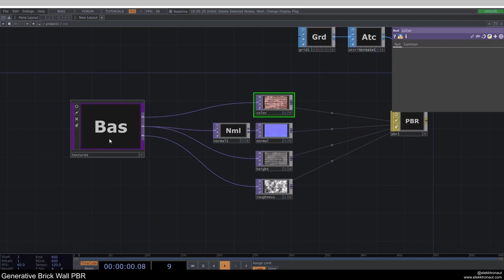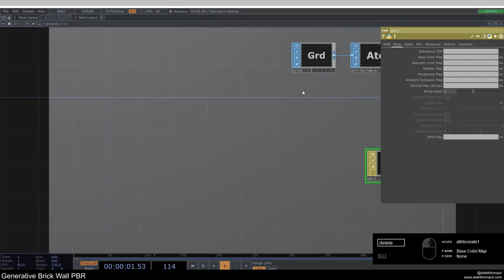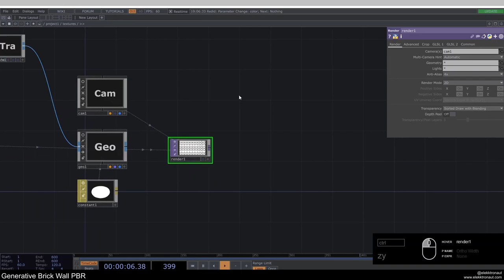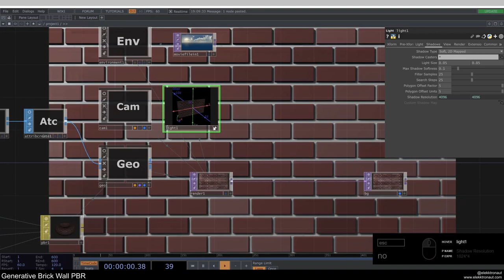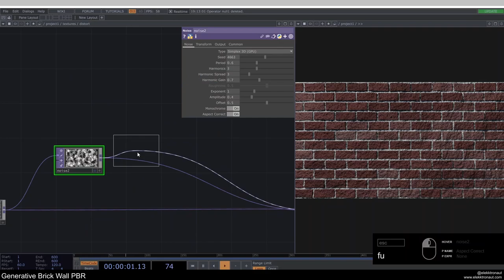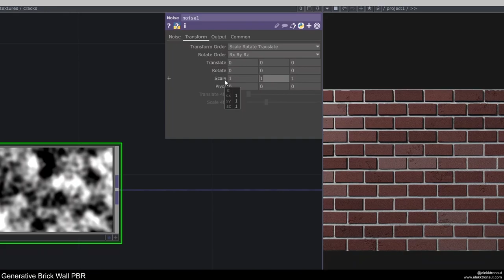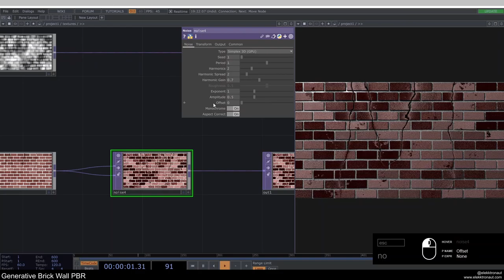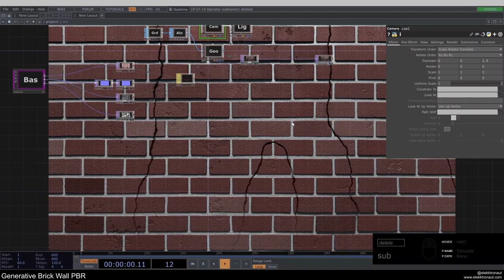Generative Brick Wall PBR – TouchDesigner Tutorial 56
In this TouchDesigner tutorial we're creating a PBR material from scratch using instancing and lots of post processing. The base technique can be used to make virtually any material, have a look into using the Metallic / Ambient Occlusion maps too!

You can download the file here, it includes making a text similar to the thumbnail of this video (spray effect):

One idea here to take this further could be to use the mouse or Kinect to "spray" something on the wall.

00:00 Intro & Overview
01:07 Basic Render Setup
02:30 PBR Setup / Explanation
04:23 Textures Setup / Instancing
09:16 Brick Variation and Color
11:11 Height / Normal Map Setup
12:46 Main FX
20:09 Adding Cracks
23:35 Roughness
24:22 Color Variation
25:20 Additional Stuff
28:06 Outro

Special thanks to: 2017 Vet, 480 Productions, APT Freelancing, Acid Johnny, Adam Scheirman, Addict Ameba, Aditya Bhatt, Adrien Oneiga, Ahmad Taufiq, Alex Ramos, Andrea Civati, Andrei N, Austin Paxton, Axe Nylon, Badie Khaleghian, Bendeform, Benjamin, Billy Tegethoff, Billy Wheeler, Bitkids, Bjarl Azerbaijan, Bono Goldbaum, Bradon Webb, Braincandy TV, Brianna Laia, Cameron , Carlos Xi, Carolina Morales, Charles Haskins, Chris, Chris Adam, Christopher Royal King, Chung Cho, CodingRookie, Cody Chow, Cody Parnell, Connor S Oman, Crystal Jow, DaFF aka David SALAUN, Daniel Kass, Danny, Danny , David Ryan, David Shapiro, Derek Szeto, Dhan Correa, Diego Chavez, Digital FUN, Dita Zanelli, Drasko V, ENZO VERITAS, Emily Wagner, Eric Chang, Essidy, Flora, Francisco Alarcon, Frann , Girosh SA, Gorilla Gal Z, Greg, Guy VRKO, Hong Kong Police Support, Huy Tran, Hyeong Gu Kim, JEONGMIN PARK, Jack Anderson, Jan Rottkamp, Janat Thiengsurin, Jason Batcheller, Jay Winder, Jay Wrkr, Jean Clark, Jeanne Pollock, Jeppe Vinum, Jerry Ji, Jimmy Simmons, John Dave, John-Michael Schaub, JohnDoh, Jonathan Tolentino, Joshuah Jest, José Agustín Gonzalez Scarpa, Juan Albornoz, Julia Ballmann, Junichiro Deguchi, Kamel Ghabte, Kekou Xiang, Kent McDonald, Kevin Ly, Kyle Vann, Kőrös Attila Márk, Lars Fiedler, Laura, Leon Henry, Lisa, Lise Yuen, Liz, Lotto Andrea Carlotto, Low Rez Lab, Lucas Räthel, Make Mistakes, Manny, Marcin Mann, Marie  Paule, Mario C., Mark Leung, Masayuki Azegami, Matthias Singer, Maxalex , Maximilian Metzig, Melanie.lfc, Michael, Michael English, Michael Hyp, Michael Murphy, Miguel , Mike Pastore, Mikko Aaltonen, Milkorva, Milo Hayden, Mohsen Ensafdaran, Moon Hung, Morfeo, Mulkum Mirzayev, Nathan Hicks, Ned, Nix , Nona Hendryx, Omar Garcia, Opher Garver, Pale Blue Dot Studio, Petko Tanchev, Phelan Kane, Pola K, Péron Yann, QUALITYROOM, Quirin Mohrhagen, R Tyler McLaughlin, Rob , Roberto Mucchiut, Rodrigo Tarriba, Rosendo , Ryan, Sabrina Durling-Jones, Sacha Safretti, Sam Sakr, Sandipan Nath, Sarah Agill, Sean Leo, Sebastian Aparicio , Shana Procopio, Shaq, Shinichiro Fujita, Shiyue LIU, StarSheep , Steve Casey, Steve Williams (drusnoise), Sue Hui, SunJeong Hwang, Sungheuk Jung, Sunny Liao, Supanat Chaiyanopakul, Teeb, Teruhisa , Thomas Campbell, Tobias, Tolga inam, TomatoHeadchup, Tono Cabanelas, Tony Leung, Trey Hollinger, Tsz Ching Allison Fong, Tyler Neyland, U greim, Viviane Roi, W M, Yeah, Yizhou Zhao, YoungLeo, Yudong Wang, Yuesang Zheng, Zeemen Zhou, Zoey Gore, alejandro segura, bagda, bhongbhong, carrotz, cd, claudio leggieri, david robert, fxsan, gritcorp industries, guguda, guojian , hans mortelmans, hsu piebee, im_pakt , infernall_bless Free_waghunastan, iz, jep, ji jiji, koen holtkamp, lysol, martin houra, martin kern, matt, maurenb, oshima toshiyuki, oxoloxo, seanthefrotographer , tale D, tasso treis, technolo-g , treywillis, w, werk.io, yaron erkin, zia, zoen, zufallsgeneriert_, Павел Змунчила, גאי ארץ קדושה, 一真 高田, 岳夫 宇田川, 最毕设 ZUIBISHE, 동훈 이, 욱쓰 유